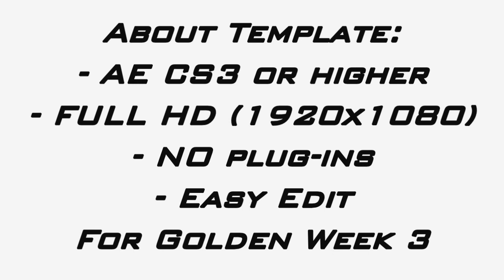After Effects Project - Creative Cubs (GW 3)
AE CS 3 or higher.
No plug-ins
Twitter We open for After Effects Customization Service (can make video for you).